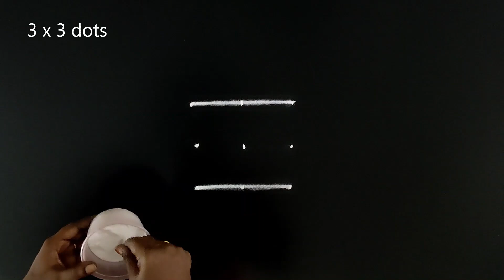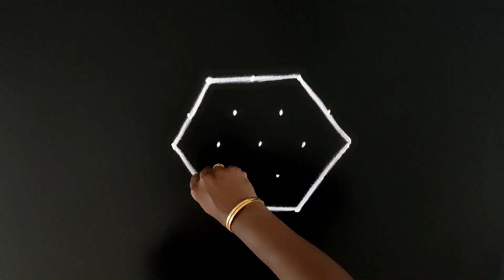aadi pooram kolam | aadi pooram special rangoli | ஆடிப்பூரம் கோலம் | aadi masam kolam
My intention is to focus on simple kolam which might be required for daily purpose which covers kutty kolam, easy kolam, apartment kolam, and daily kolam. In this channel you can also find kolam for all occassions like Deepavali, Navarathiri, Vinayagar Chathurthi, Margazhi Kolam, New Year, Pongal and all Festival Kolam.